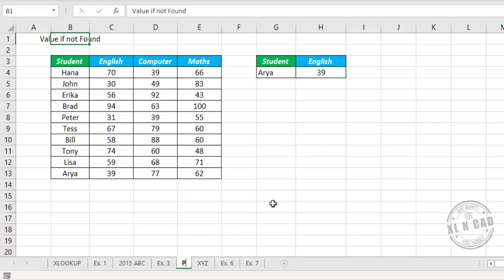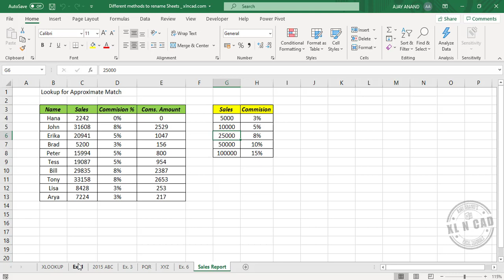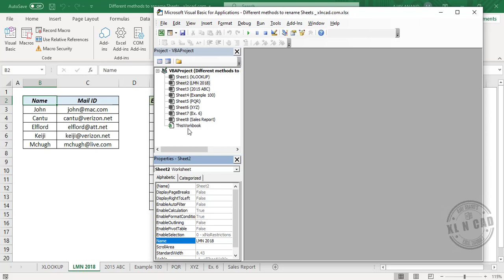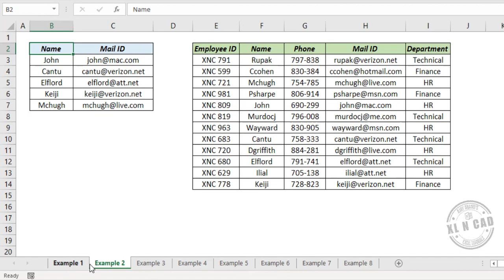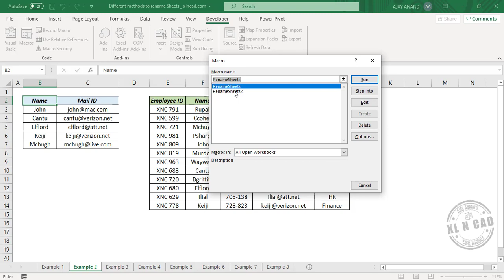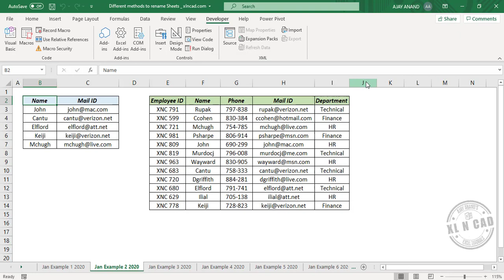Different methods to Rename sheets in Excel - Malayalam Tutorial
എക്സൽ ഷീറ്റുകളുടെ പേര് ചേഞ്ച് ചെയ്യാൻ 6 വ്യത്യസ്ത രീതികൾ.

Different methods to Rename sheets in Excel are explained in this video.

📊 Think Like an Analyst: Books That Helped Me
📚 Mind-Opening Reads You Can’t Miss